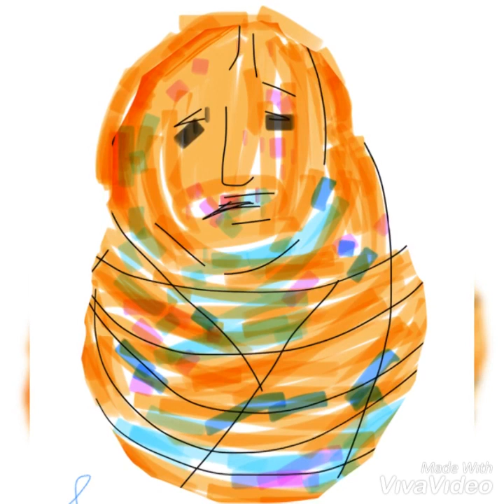Time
By Hafizur Rahman